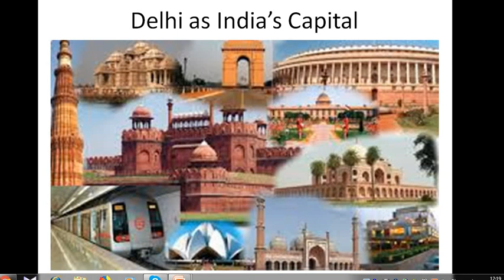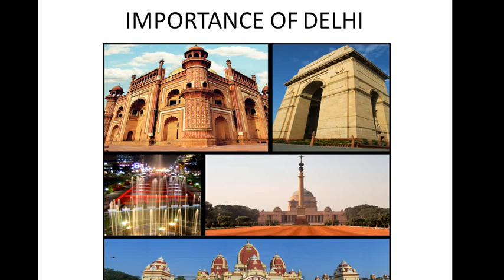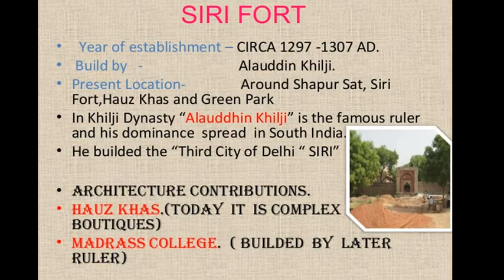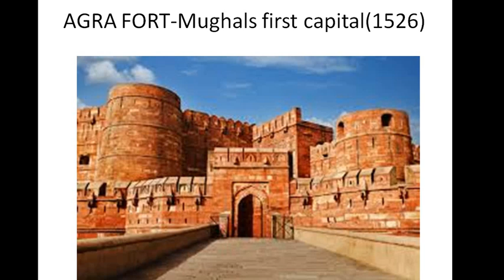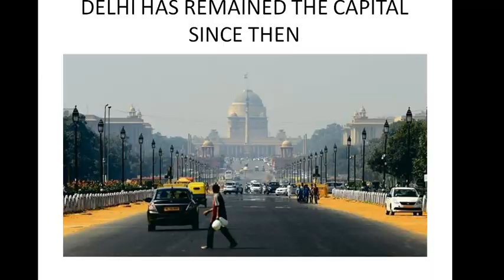History of Delhi in 5 Minutes-कब और कैसे बनी दिल्ली भारत की राजधानी?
History of Delhi in 5 minutes.This video covers the history of Delhi from ancient period to the time when British shifted the capital from Calcutta to Delhi in 1911.This Covers the story about seven different cities such as Lal Kot,Qila Rai Pithora,Mehrauli Complex,Siri fort,Tuglakabad,Jahanpanah,Firozabad,Dinpanah and finally Shahjanaabad.